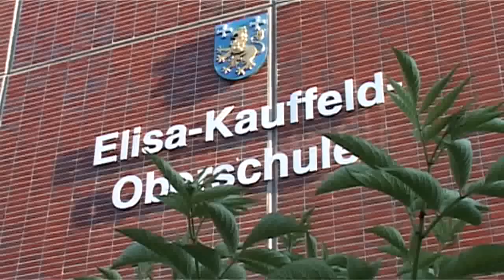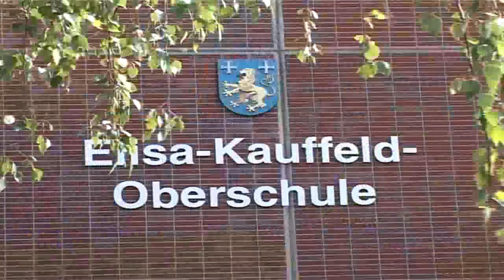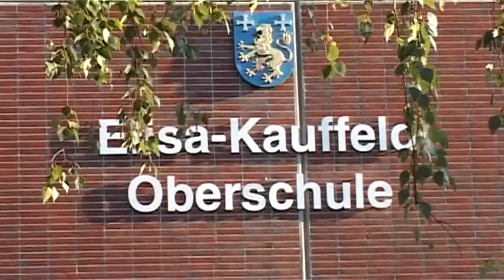Elisa-Kauffeld-Oberschule Namensverleihung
In einer Feierstunde am 14. Juni 2012 wurde in Jever die bisherige Haupt- und Realschule in Elisa-Kauffeld-Oberschule umbenannt.